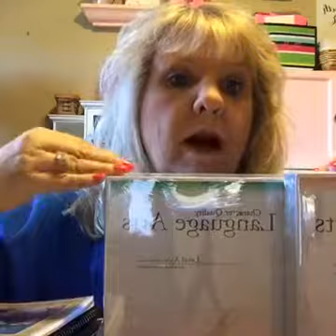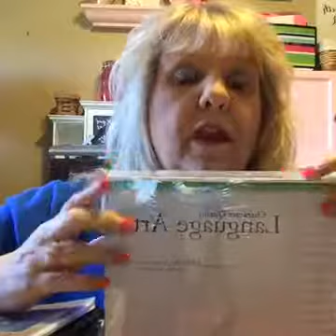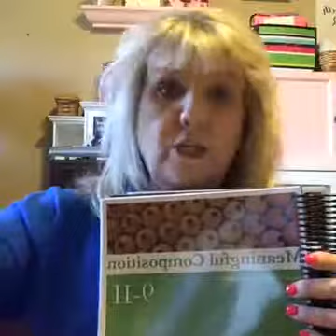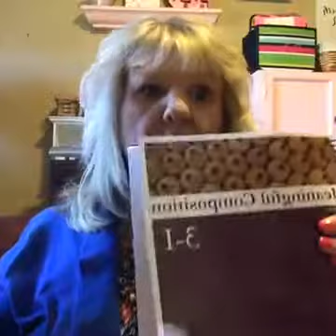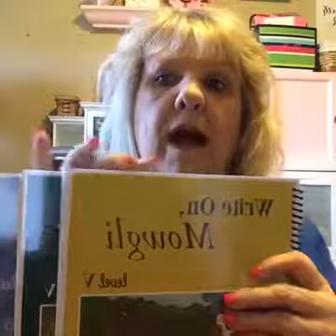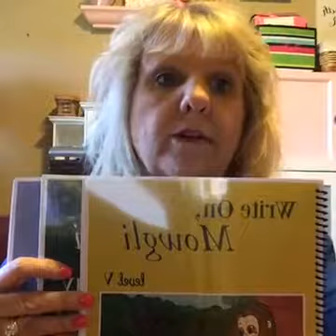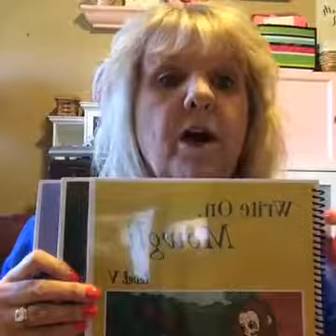My Language Arts Books and Classes